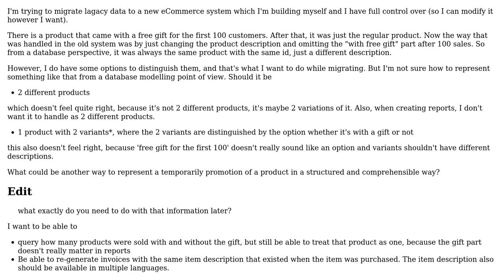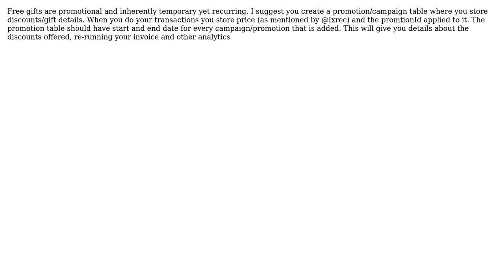Database Structure: A product that will only temporarily be available and then slightly change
Software Engineering: Database Structure: A product that will only temporarily be available and then slightly change

With thanks & praise to God, and with thanks to the many people who have made this project possible! You are responsible for your own actions.